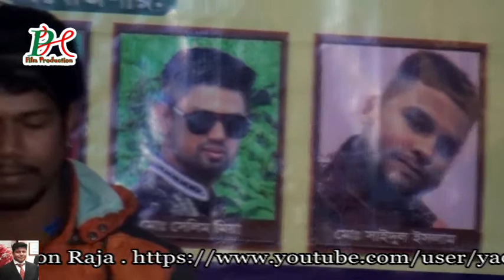জালালী সালমা । তুমি ইসমে আজম বাবা । Jalali Salma । Tumi Isme Azom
Song - Tumi Isme Azom.
Singer - Jalali Salma.
A live stage show which was arranged by myself. Ph Film Production was also hired by me.